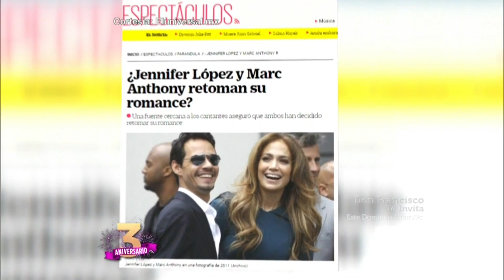Suelta La Sopa | ¿Jennifer López y Marc Anthony podrían retomar su relación? | Entretenimiento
Video oficial de Telemundo Suelta La Sopa. Surgen rumores que dicen que la pareja de boricuas podrían estar viviendo un nuevo romance tras dos años de separación.